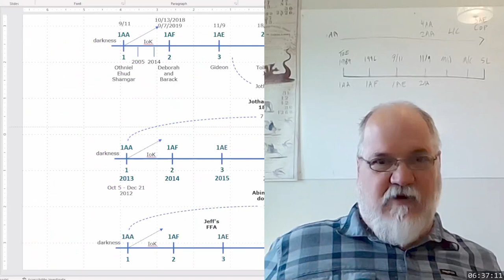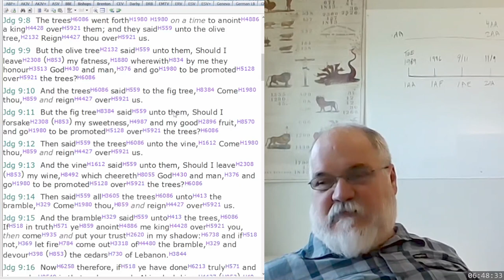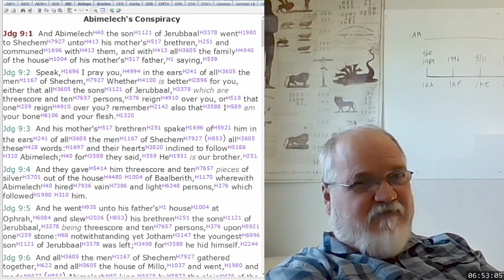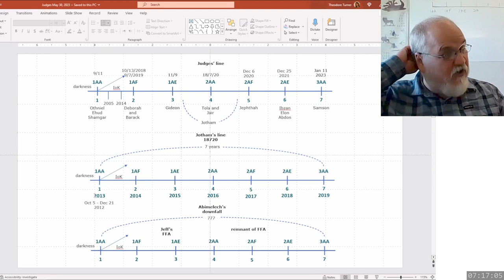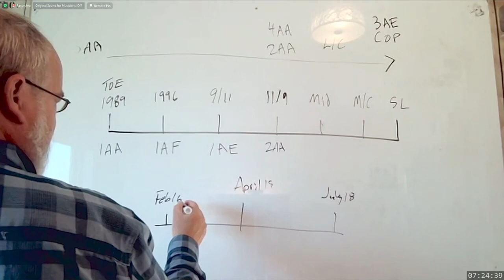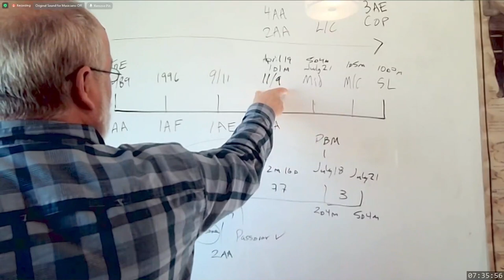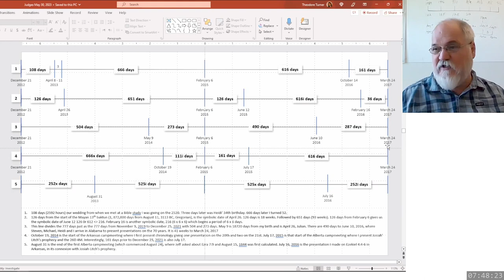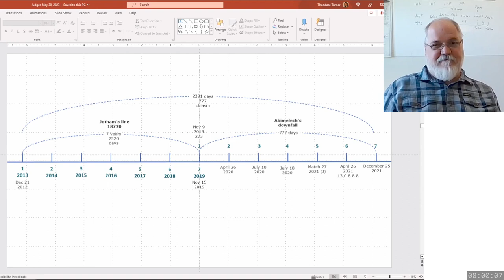2023 06 04 365. Understanding The Lines